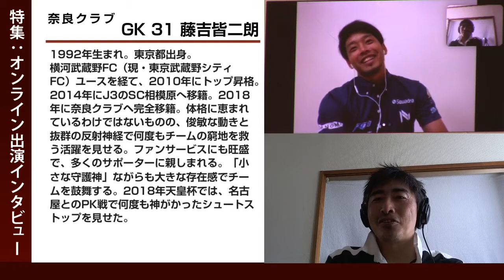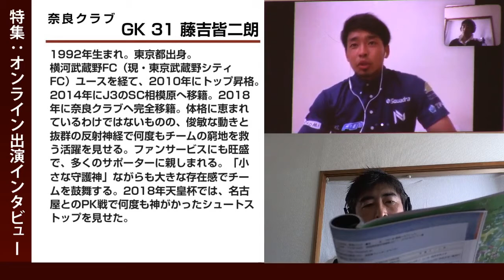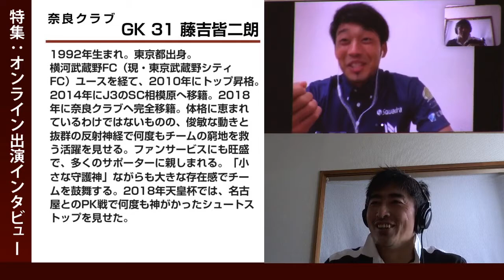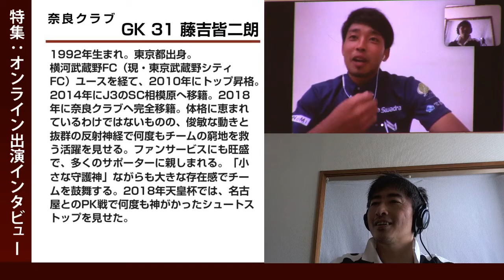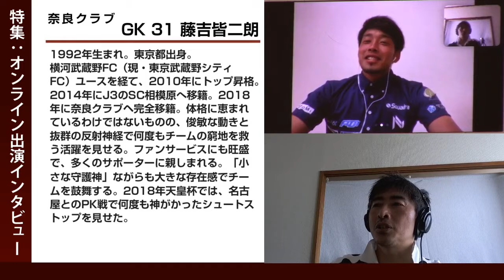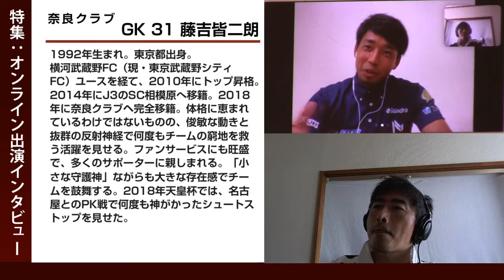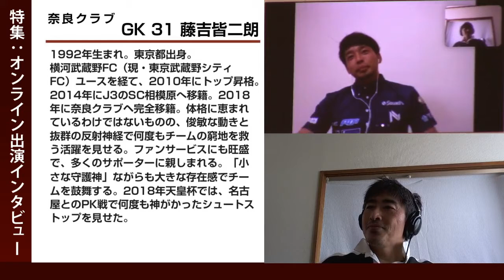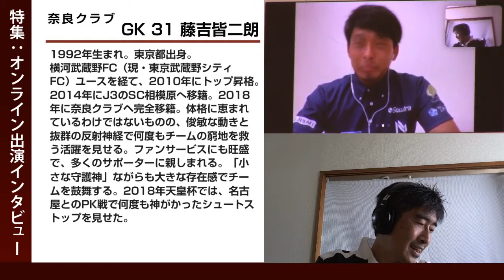奈良クラブ・藤吉皆二朗選手オンラインインタビュー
【藤吉選手ご紹介】
JFL・奈良クラブの藤吉皆二朗選手。
オットナー参謀長とは昨年9月のリーグ戦以来9か月ぶりだったようで。
まずは昨年のリーグ戦の振り返りから、コロナによる活動休止中に考えていたこと、そして間もなく開幕する2020年JFLへ向けての展望・抱負について語ってくださいました。